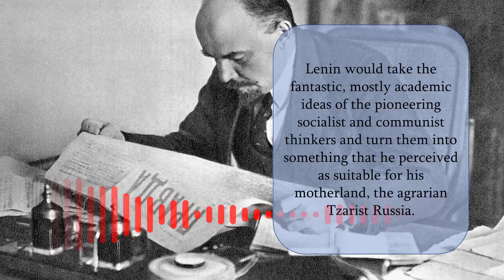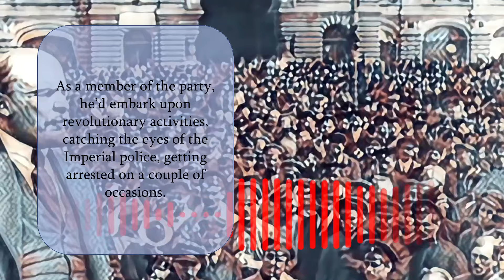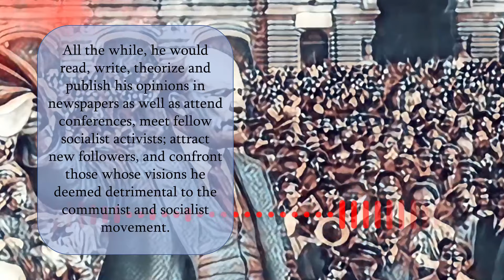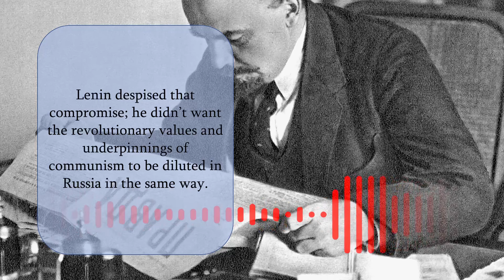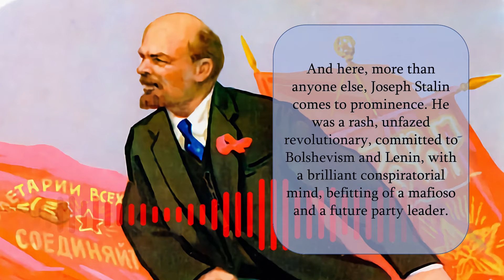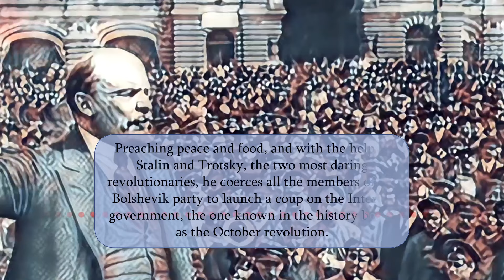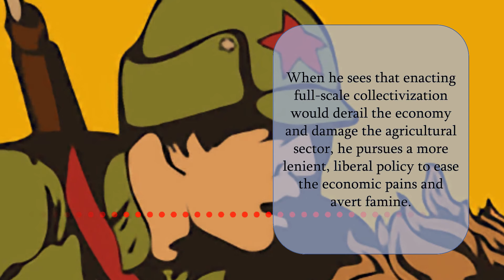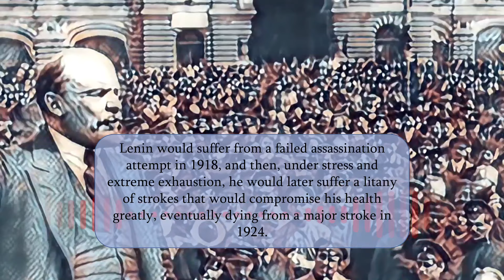Lenin: UNAPOLOGETIC Revolutionary !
A quick review of the 20th century most influential revolutionary, Vladimir Lenin. Was he a true revolutionary or a pragmatist to the core?